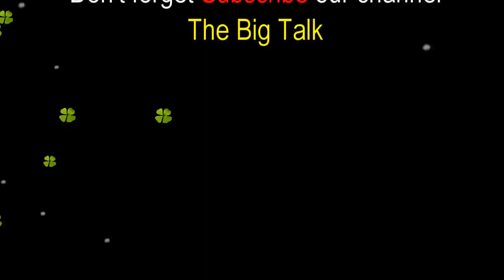DJ Ara & Pasbara Who's speaking 3 Kibula Banis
DJ Ara & Pasbara Who's speaking